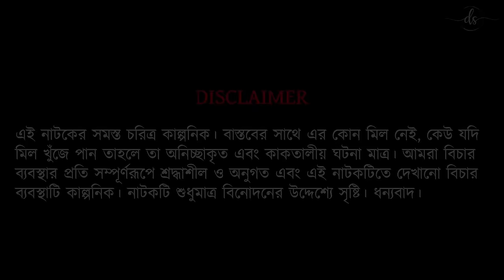Raja | রাজা | Bangla New Natok 2024 | Dipto Arjun | Suvro DS | Happy New Year Natok 2024 | DS FliX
Video Information Of DS FliX New Video :
Cast : Dipto Arjun, Pollobi Poly, Roza, SHaikat, Suvro DS, Akanto Jewel, Ajaz Jazz, Anirban, DRZ Bisso, Sumanto(DJ), Joti, Joty, Gopal, Victor(Just Viki), Sagor, Rupak, Apurbo
Story : Sanjana
DOP: Suvro DS
Edit: : Adi
Production Manager : Just Viki
Assistant Director : Shaikat
Director : Suvro DS
Lebel : DS FliX
Special Thanks to Mr. Anirban and Mr Joty

Visual Production : RED HAT
মতামত ,পরামর্শ - যোগাযোগ :
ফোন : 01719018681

আমাদের এই ভিডিও দেখতে সার্চ করুনঃ

Raja
রাজা
Bangla New Natok 2024
Dipto Arjun
Happy New Year Natok 2024
DS FliX
4k
Raja Funny video
bangla natok
gollachut entertainment
bangladeshi natok 2022
bangla all new natok 2022
best natok bangla
ds flix natok
natun natok bangla
নতুন বাংলা নাটক
নতুন নাটক
বাংলা নাটক
সেরা নাটক বাংলা
রাজা
রাজার কান্ড
জামাই রাজা
নকল রাজা
২ লক্ষ টাকা পুরস্কার
,bangladeshi natok 2024
ds flix natok
ds flix new natok
gollachut drama
new bangla natok 2023
bangla natak
bangla
bangla new natok
bangladeshi natok
natun natok bangla
new natok
বাংলা নাটক
popular natok
বাংলা নাটক ২০২৩
bangladeshi natak
হেপি নিউ ইয়ার
থার্টি ফার্স্ট নাইট নাটক
happy new year 2024 natok all
happy new year 2024
2024 natok,bangla new natok 2024
happy new year
happy new year natok
bangla natok
ds flix 2024 new video
DS Flix New Video
DS FliX
2024